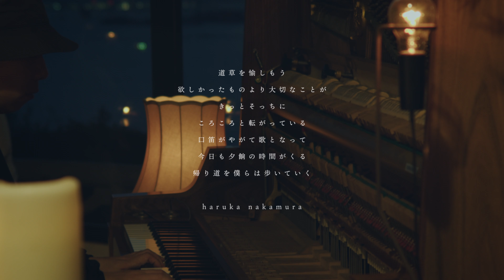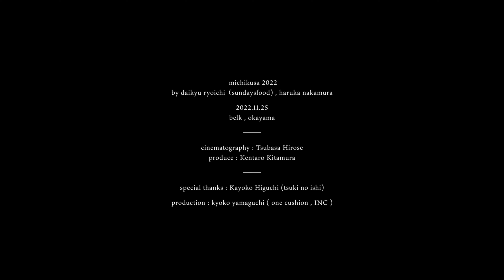michikusa in belk ｜大給亮一(sundaysfood) & haruka nakamura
michikusa in belk ｜
daikyu ryoichi (sundaysfood) & haruka nakamura

映像監督
Tsubasa Hirose

映像制作
belk

2022年11月25日
belkにて行われた
料理家•大給亮一（sundaysfood)
と音楽家•haruka nakamuraによる「道草」michikusa。

大給亮一（sundaysfood) とharuka nakamuraが、
道草するように料理とピアノで綴った旅。
旅路の中から、岡山•belkでの映像が完成。

彼らが道草の旅をしながら出会った
belkでの時間。

道草 michikusa 2022

by 大給亮一（sundaysfood) , haruka nakamura

料理：大給亮一（sundaysfood) ,
ピアノ：haruka nakamura

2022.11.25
belk , okayama

cinematography : Tsubasa Hirose

produce : Kentaro Kitamura

special thanks : Kayoko Higuchi(tsuki no ishi)

production : kyoko yamaguchi ( one cushion , INC )